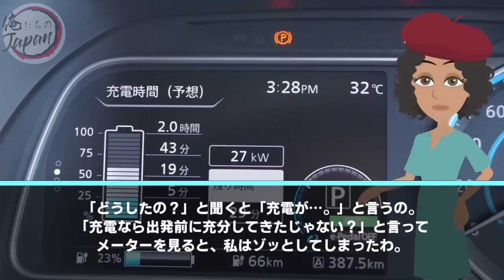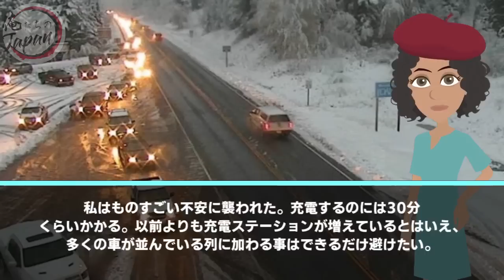【海外の反応】「今時、日本車に乗るなんて恥ずかしいだけww」テスラのEV車をを購入したカナダ人が乗車3か月後…→結局、日本車を購入する結果にwwそのまさかの理由とは…【俺たちのJAPAN】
■フリー素材
動画：Pixabay（フリー動画）